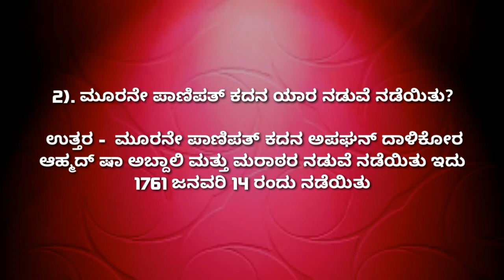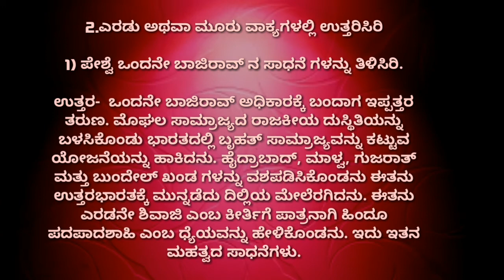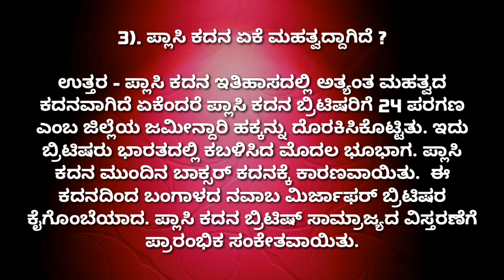7th class hadinentane shatamanada bharata question answere/ ಹದಿನೆಂಟನೆಯ ಶತಮಾನದ ಭಾರತ ಪ್ರಶ್ನೋತ್ತರಗಳು.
7th class social science question answere adhyaya 4 hadinentane shatamanada bharata
ಹದಿನೆಂಟನೆಯ ಶತಮಾನದ ಭಾರತ ಪ್ರಶ್ನೋತ್ತರಗಳು.
ಸಮಾಜ ವಿಜ್ಞಾನ ತರಗತಿ ಪ್ರಶ್ನೋತ್ತರಗಳು
ನೂತನ ಪಠ್ಯಕ್ರಮ ದಂತೆ
ಎಲ್ಲಾ ಶಿಕ್ಷಕರಿಗು ಮತ್ತು ವಿಧ್ಯಾರ್ಥಿಗಳಿಗೆ ಉಪಯುಕ್ತ.
ಕರ್ನಾಟಕ ಸರ್ಕಾರದ ನೂತನ ಪಠ್ಯಕ್ರಮ
new syllabus 2022 7th class social science questions and answer